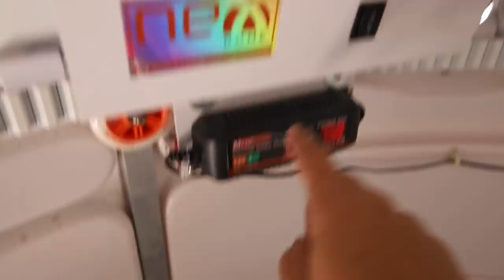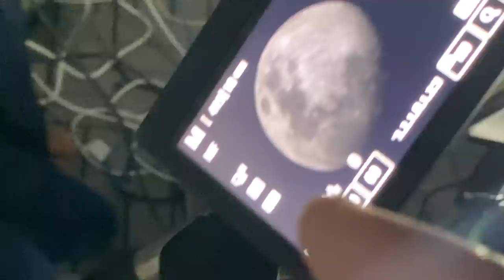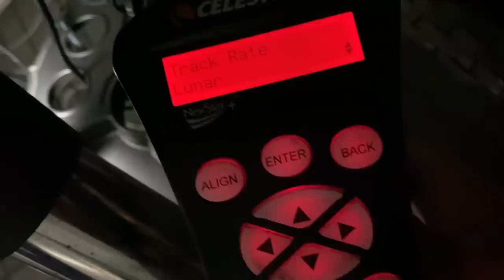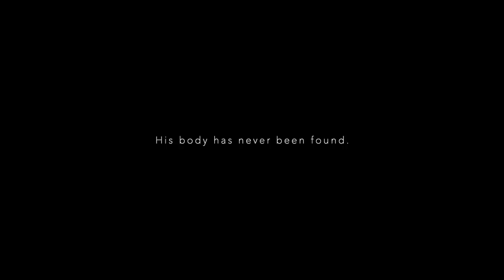7000mm Focal Length (!!!) & More Astronomy Adventures...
A video about nothing, and everything. I ramble about gear and some test shots of the Moon and revisit the search for Theo Hayez 1 year after his disappearance from my favourite astrophotography location.

EQUIPMENT LIST
Celestron 11" Edge HD Telescope

This song is available in any of your videos, but you must include the following in your video description.

 'Ghost Stories Incorporated - Eulogy'. I'd really appreciate a link back to my website a lot!